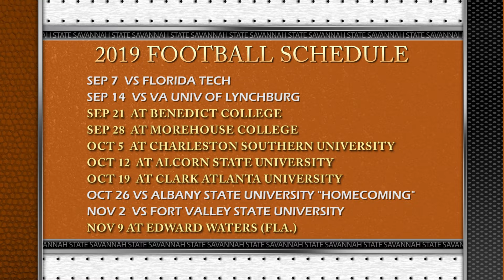SIAC Preview: Savannah State University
Five straight weeks on the road this football season. Welcome back  Savannah State University from your friends in the SIAC!